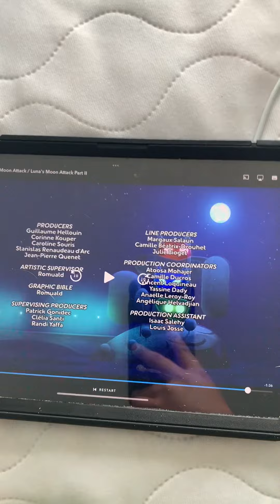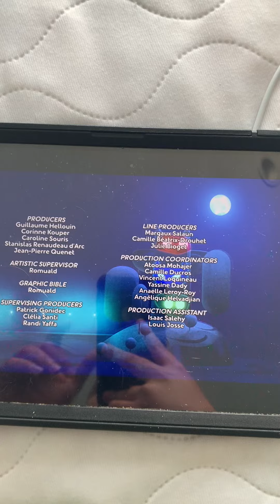Time for more moon 🌝 fun 🤩 ￼